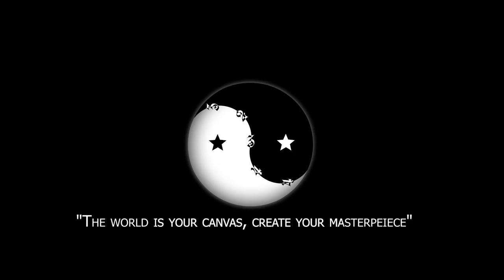Michael Dady - F.L.Y. (Prod.KloudNineMusic) | Dir.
"The world is your canvas, create your masterpeiece"

Instamgram @musicgod1